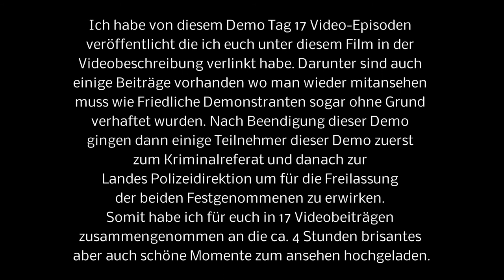2. von 5 Kompletten Video-Impressionen aller Demoteilnehmer am 2.1.2022 in Salzburg